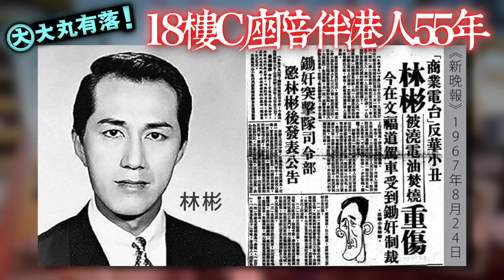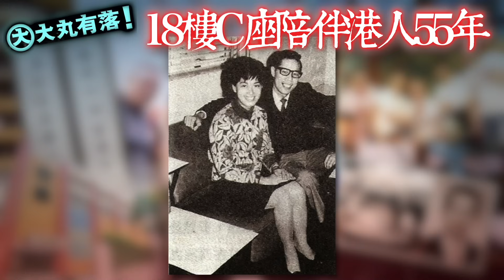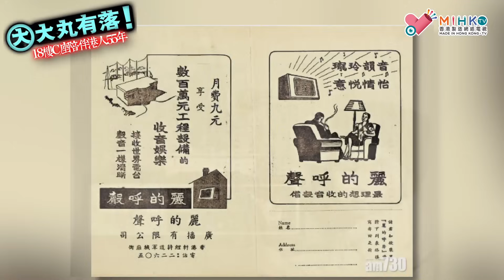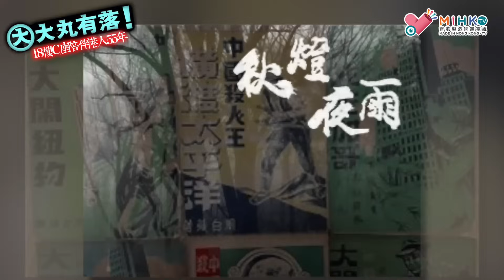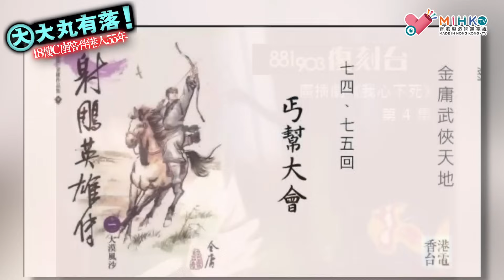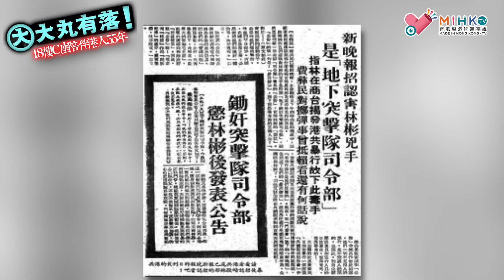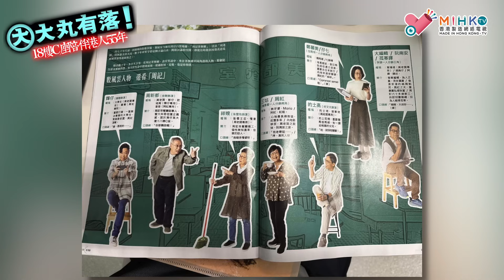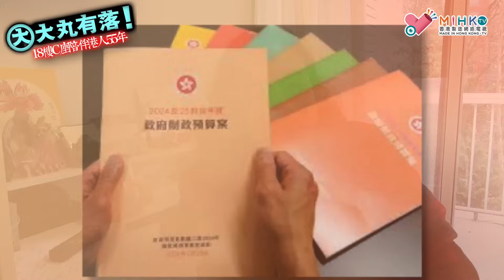大丸有落EP516a 18樓C座陪伴港人55年A: 廣播劇如何在香港流行起來？林彬之死堅定商台老闆不向左仔跪低！經歷了幾代的18樓C座廣播班底！周記茶餐廳播音員大檢閱！天變地變，聲音不變！